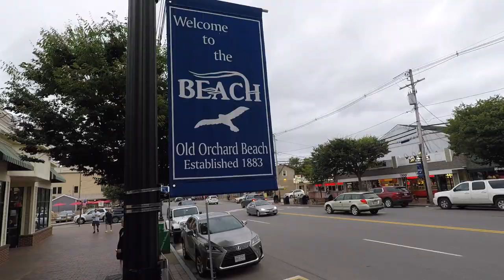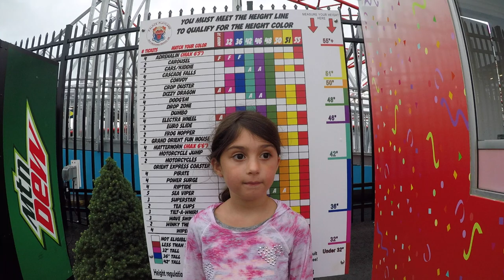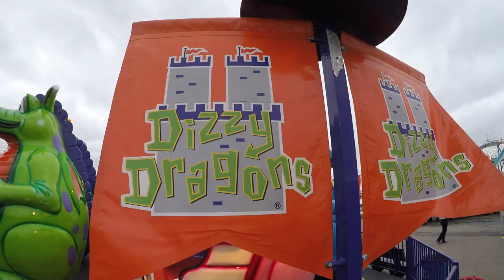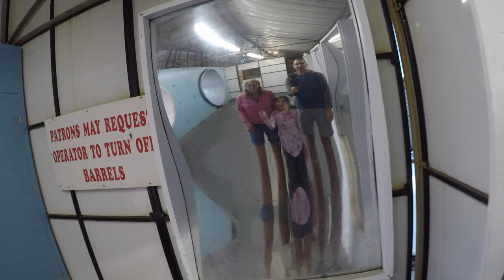Old Orchard Beach - Maine Road Trip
We had a fun evening at Old Orchard Beach, as we visited the beach, the pier, and Palace Playground.

thanks to John deley and Otis McDonald for the intro and outro music pieces.